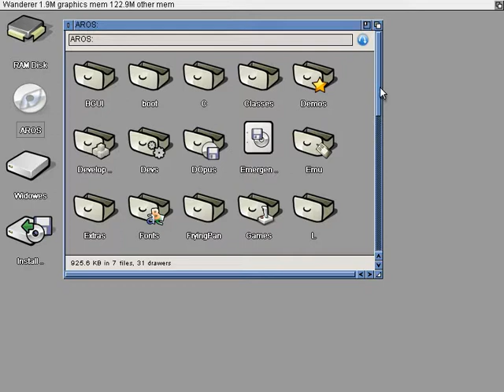X Invaders on AROS 68k